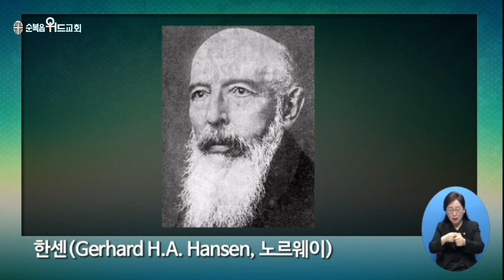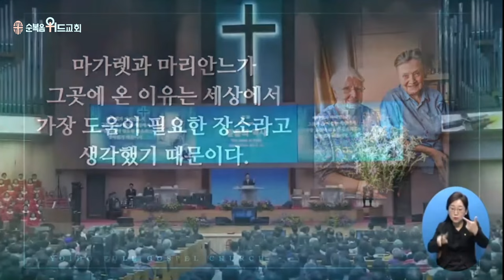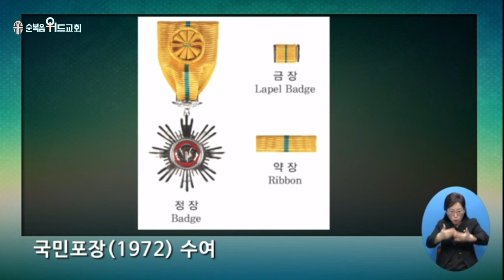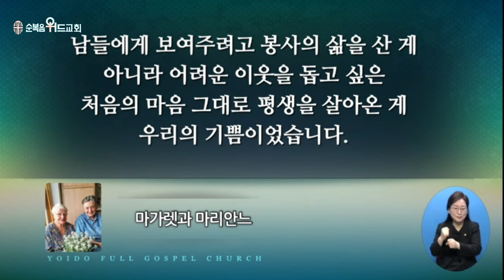2024년 2월 25일 주일설교 ▶ 이영훈 목사님의 써머리바이블 - 믿음의 역사 ▶ 열왕기하 5:1~3, 14